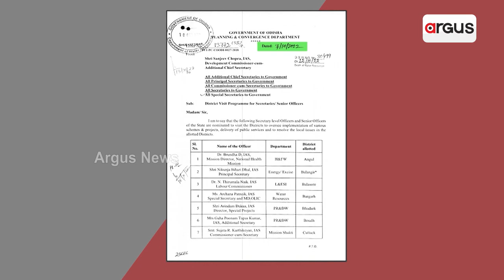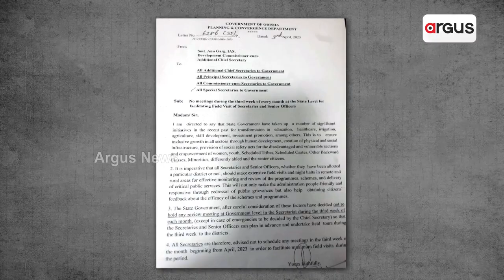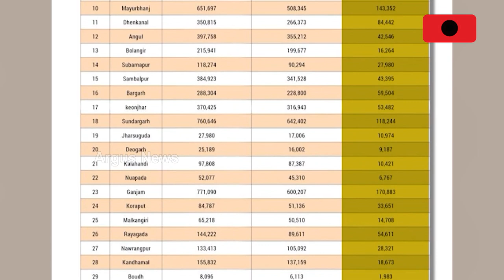Questions On Odisha Govt As 5T Secretary Covers All Visit, Papers Mention 30 Secretaries